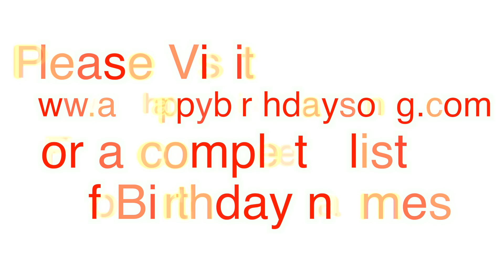Happy Birthday Abby Song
Happy Birthday Abby Song. We made this video for Abby on their special birthday day and we wish them the best birthday ever!